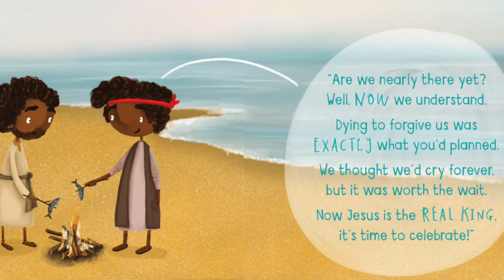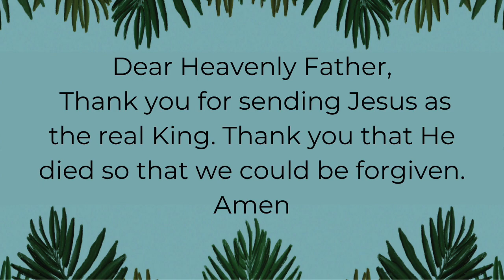Are We Nearly There Yet Bedtime Story by Alison Brewis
Author Alison Brewis reads her Easter story book, Are We Nearly There Yet.